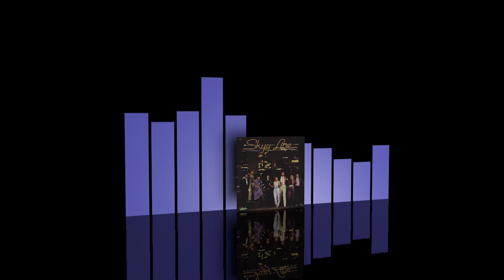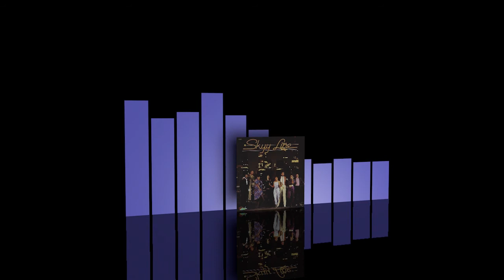Skyy - Call me [1981]